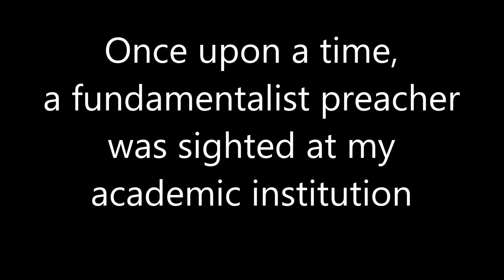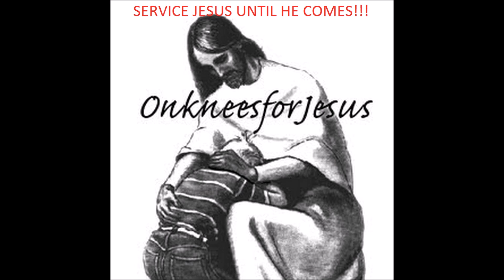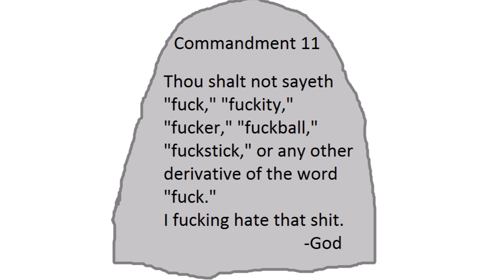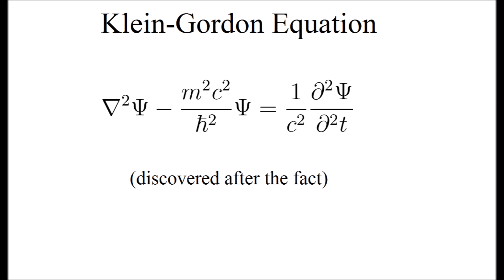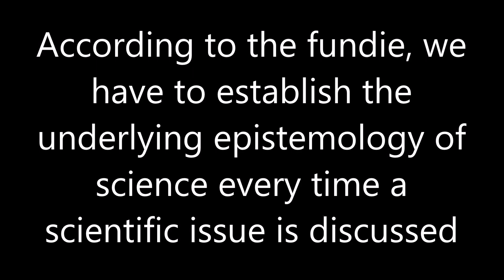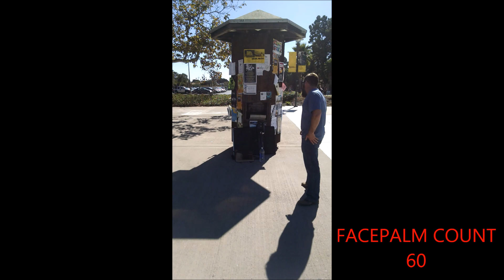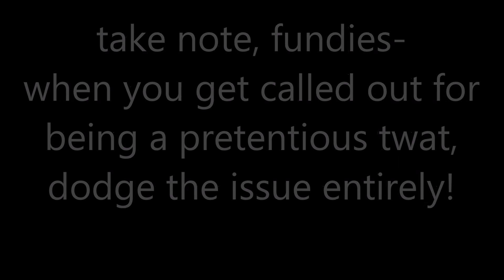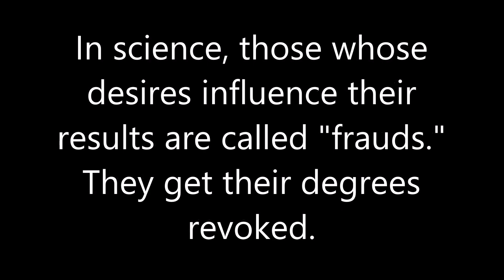Fun with a Fundie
So a fundamentalist preacher had the misfortune of stumbling into my academic institution. I thought I'd have some fun with him.